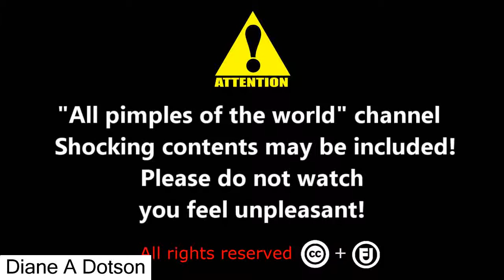PIMPLES ® [POPPING PIMPLES VERY CLOSE] - All pimples of the world - 2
POPPING PIMPLES VERY CLOSE - Allpimplesoftheworld

All pimples of the world -

In this video we see how the Zits are squeezed out in a very close angle. This is not a medical remove SPOTS is squeezing CYSTS at home .

Maybe you are looking for :
Pimples Extraction Close Up: Pimple treatment at home.
Popping Pimple. How to Pop a Pimples ?
Squeeze Pimple ( Pimple).
Clear skin (health), Squeezed Pimple (Zit) Zits Acne Cyst .
All pimples,

Inside Out PIMPLE / All Video On YouTube -

PIMPLES / All PIMPLES On YouTube -

ZITS on YouTube / All videos about ZITS -